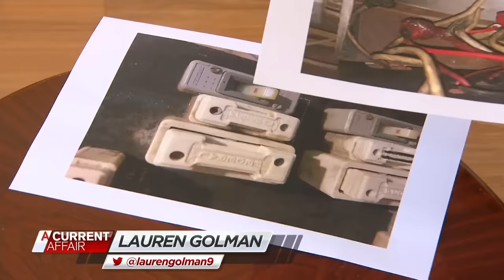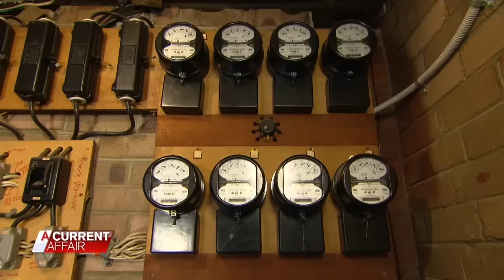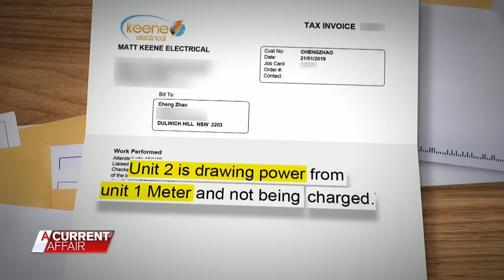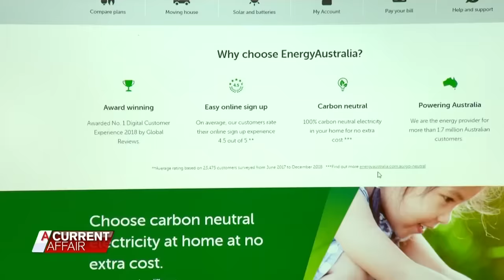Woman’s bills surge after mystery thief steals her electricity | A Current Affair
A woman was left struggling to foot a massive electricity bill after she discovered somebody was siphoning off her power.